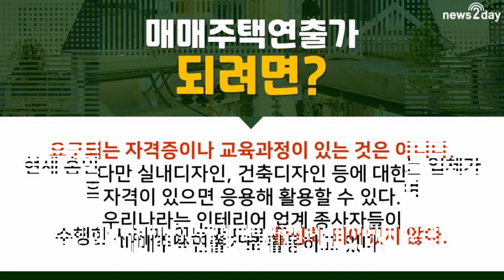[뉴스투데이 카드뉴스] 구매자 사로잡는 ‘집’…‘매매주택연출가’은 어떤 직업?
매매주택연출가란 집을 팔 때 조금 더 높은 가격에 빨리 팔릴 수 있도록 가구나 화분 재배치, 벽 페인팅 등을 전문적으로 도와주는 직업이다.

매매주택연출가는 홈스테이징을 통해 집의 내부 인테리어 뿐만 아니라 외관에 대해 컨설팅하고 관련 연출 작업을 진행함으로써 집의 가치를 높이고 주택매매가 원활하게 이루어질 수 있도록 돕는다.

매매주택연출가 되는 법, 전망에 대해 자세한 내용을 영상 속에서 알아봤다.